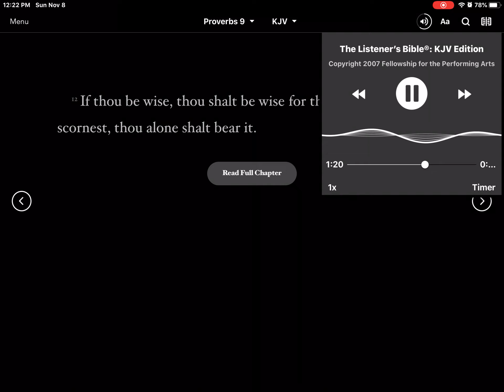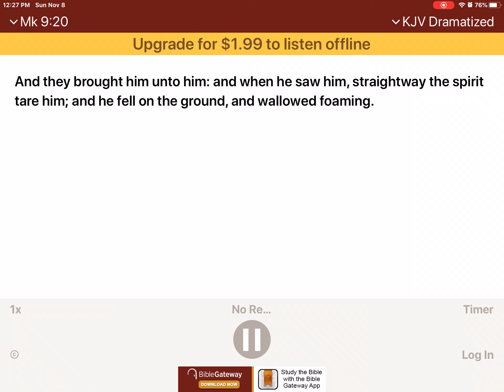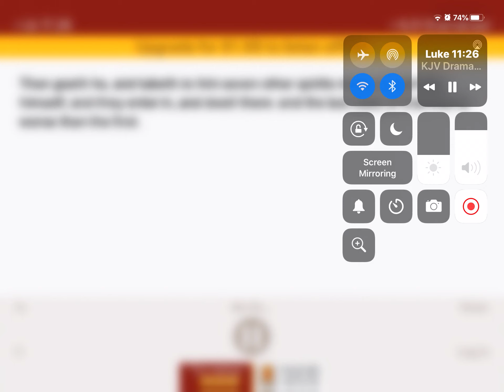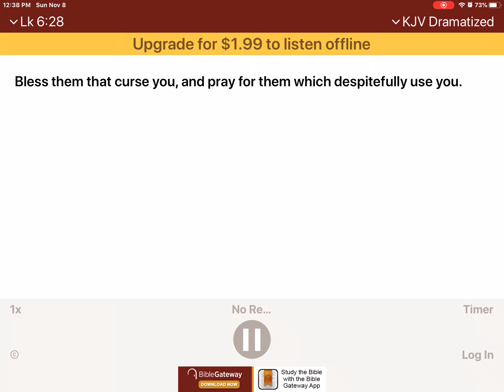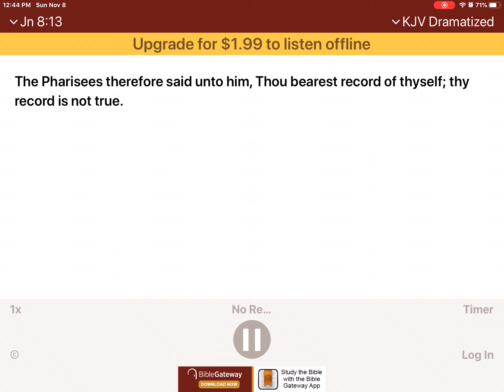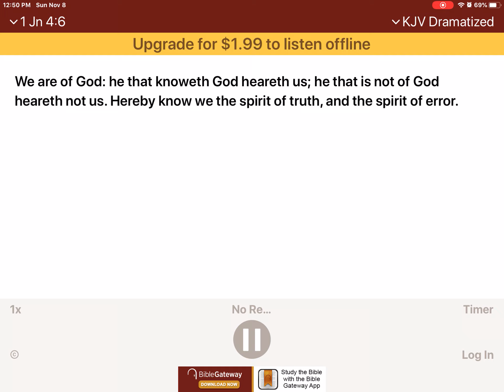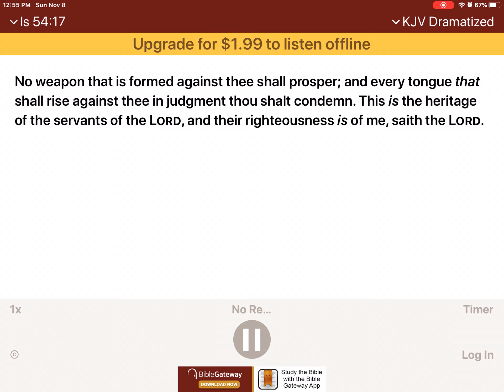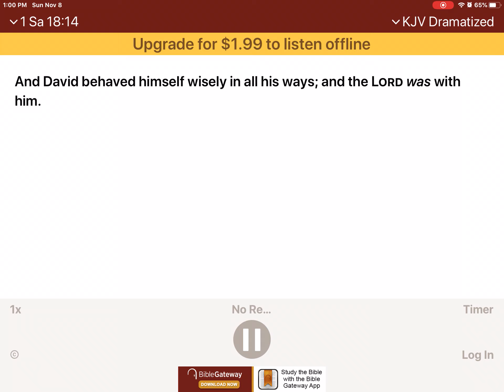How to make fear permanently week